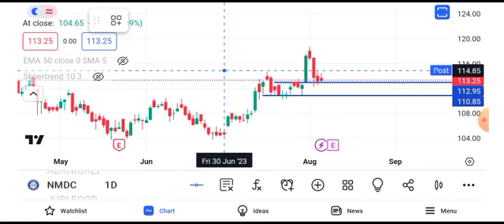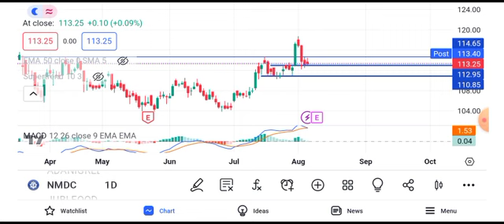nmdc share news tomorrow || nmdc share news latest news target